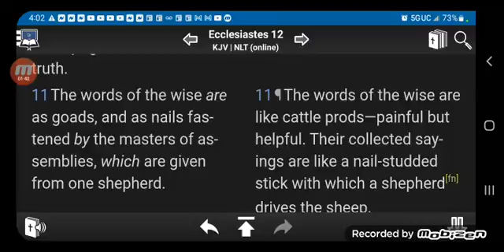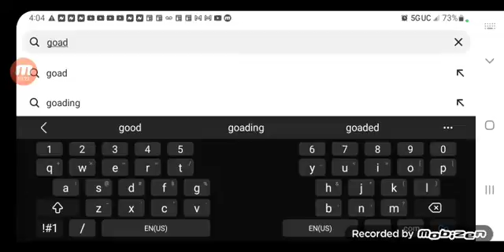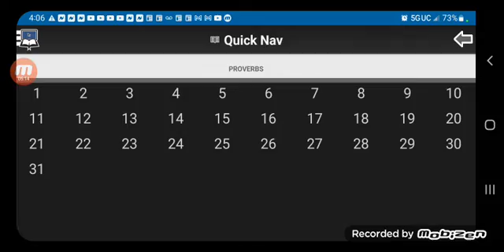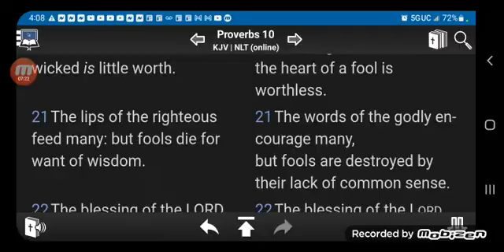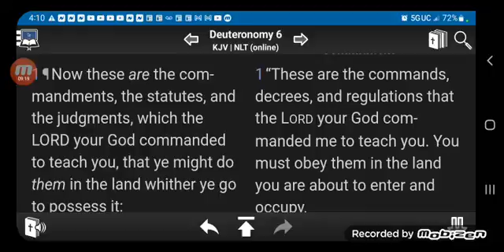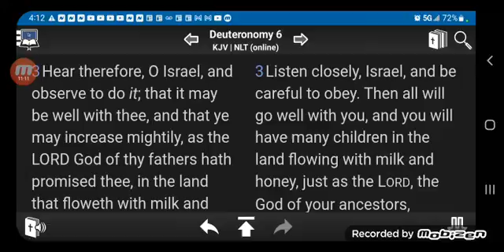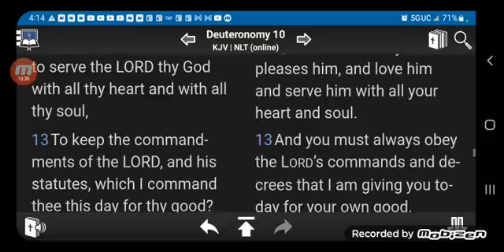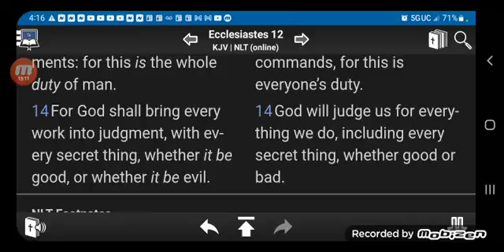It's the word that pulls Israelites in not gimmicks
Heart mind & soul